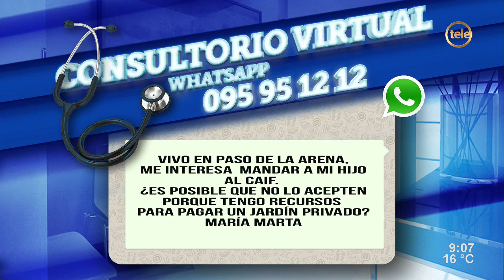Parentalidades y primera infancia